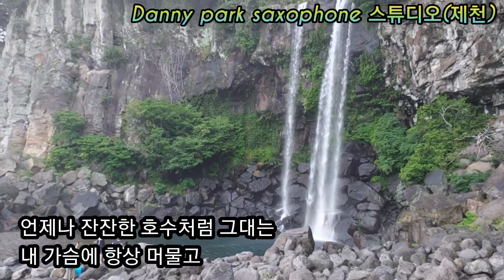들 꽃 (조용필, 유익종) alto sax Danny park